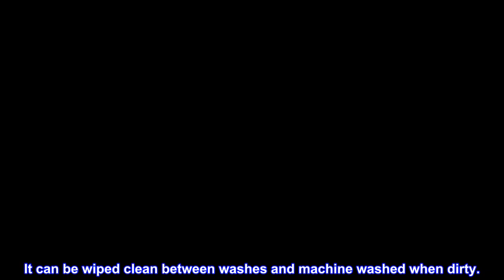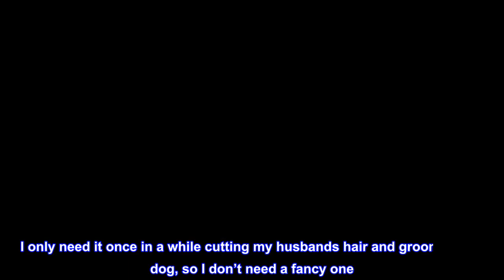Great product - Hair Stylist Apron - Waterproof Apron Protective Coating - Nail Tech Apron Cosmetol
Great product -  Hair Stylist Apron - Waterproof Apron Protective Coating - Nail Tech Apron Cosmetologist Apron

SALON QUALITY: Professional salon apron perfect for hair stylists, cosmetologists, nail technicians and pet groomers. For both professional and home use.
FIVE POCKETS: Stay organized with 5 pockets of various sizes. Perfect for holding combs, brushes, scissors, clips and more.
WATERPROOF AND COLOR SAFE: 70% Protective PVC and 30% Polyester composition is waterproof and colorsafe, resistant to hair dyes, permanents, and most chemicals found in salons.
ADJUSTABLE NECK SNAPS: Apron is adjustable around the neck with 4 snap options for sizing.
SIZING: Stylist apron is 32.7in x 25in (83cm x 64cm) and ties around the back above the waist.

WATERPROOF AND COLORSAFE STYLIST APRON

The apron is made from 70% PVC and 30% polyester. This combination is waterproof, color safe and chemical resistant and will protect your clothing from damage. The fabric is light and comfortable so you can work with ease.

Hair will slip off the slick surface so you won’t have to worry about it collecting on the apron as the day progresses. It can be wiped clean between washes and machine washed when dirty.

Use it in a hair salon, the dog parlor, beauty salon or at home.

VERSATILE FOR ALL INDUSTRIES

This protective apron is perfect for a wide range of professions, including hair stylists, dog groomers, nail technicians, cosmetologists and artists. Also great for home use, whether washing the dog, cleaning, cutting your children’s hair or gardening.

FIVE POCKETS FOR STORAGE AND ORGANIZATION

Stay organized with 5 pockets of various sizes. Perfect for holding combs, brushes, scissors and clips.

ADJUSTABLE SIZING WITH SNAP NECK CLOSURE AND TIE-WAIST

Stylist apron is 32.7in x 25in (83cm x 64cm) and ties around the back above the waist. It is adjustable around the neck with 4 snap options for sizing.

Good for home hair cuts

I only need it once in a while cutting my husbands hair and grooming my dog, so I don’t need a fancy one. This does what it is supposed to, by keeping me dry while shampooing and keeping the hair off my clothes. Easy to adjust and tie a bow behind. I wear XXL womens tops, and I can still tie it around me with a little extra left.